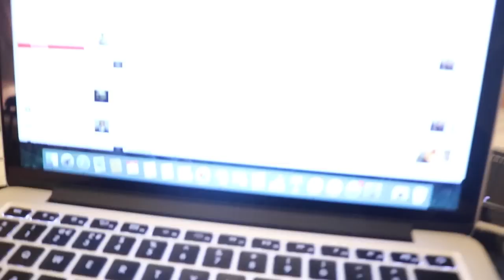Scott Swench - Road To The Miami Pro - 11 Days Out w/ Rogan O'Connor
Join us as we follow Scott Swench through the final steps of his contest prep as he heads into the Miami Pro Muscle Model World a championships!